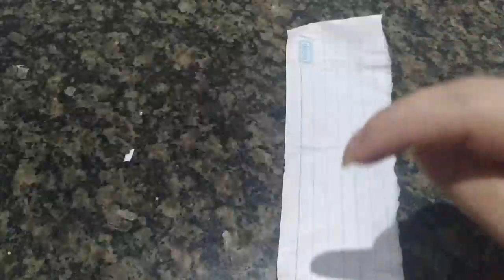SEPARAR CASAL RAPIDO EM 30 MIN ELES ESTAO SEPARADOS